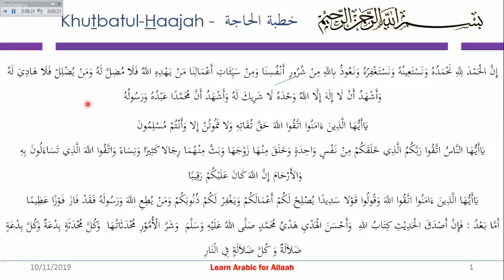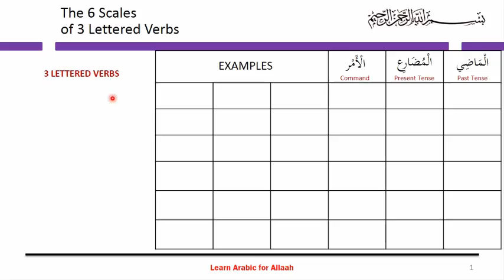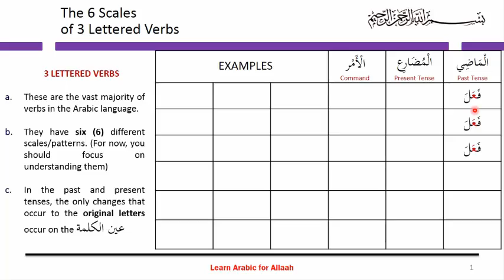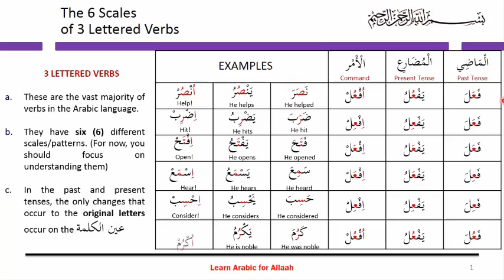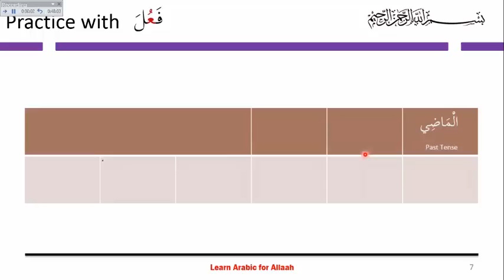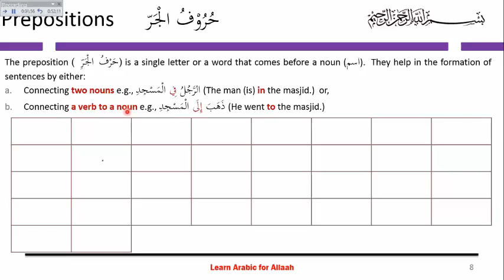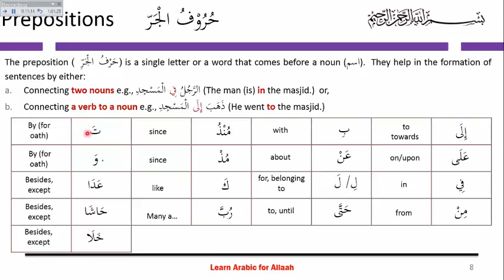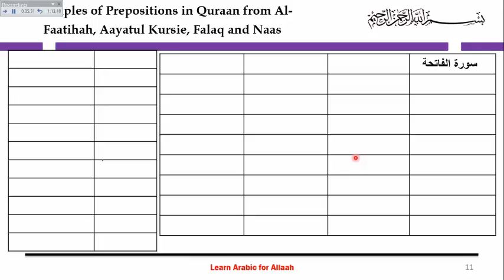5 LAA 3 lettered Verb scale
The book for Semester 1 Part 1 (Lesson 1-16) can be downloaded here: